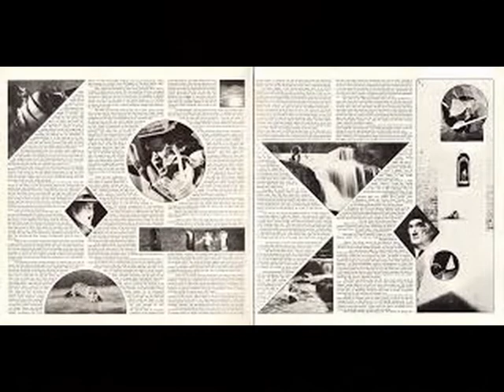GENESIS . THE CHAMBER OF 32 DOORS . THE LAMB LIES DOWN ON BROADWAY . I LOVE MUSIC